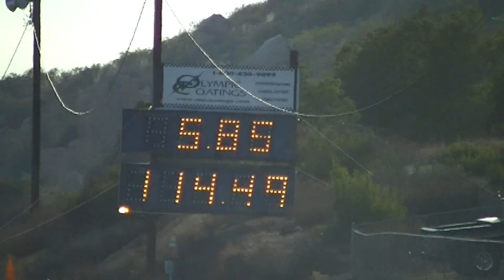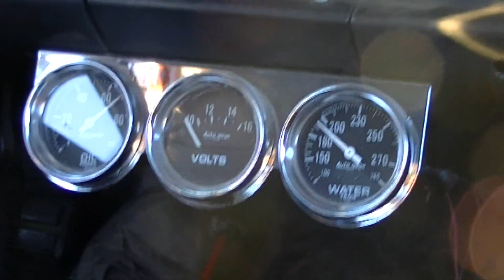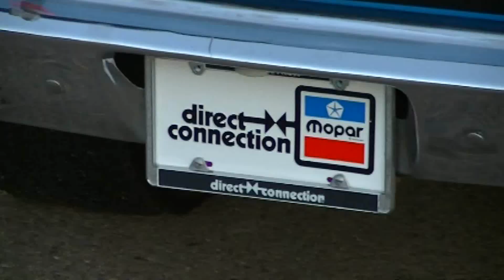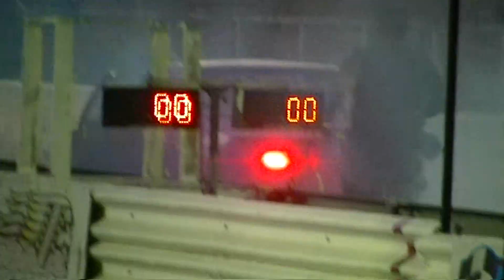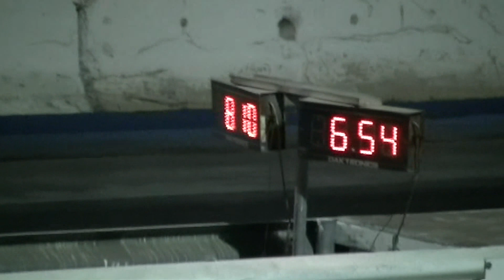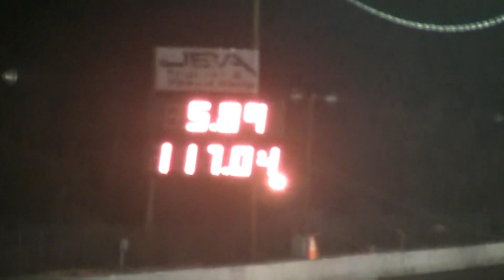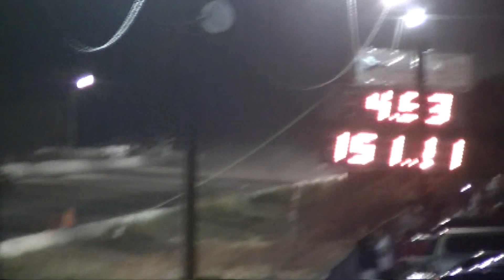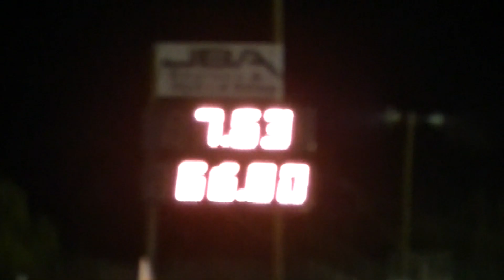Western Fuel Altereds At Barona Dragstrip 9/6/2014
Waller Racing 440 Plymouth Duster. Western Fuel Altereds Barona Dragstrip 9/6/2014